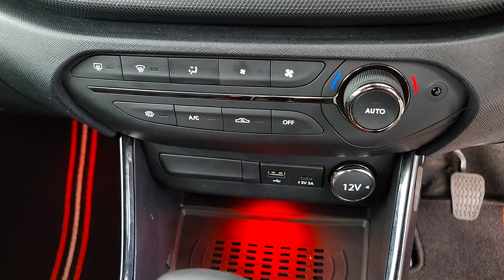Tata Altroz Racer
Tata Altroz Racer White

Thanks🙏

Musician:FL-China xq